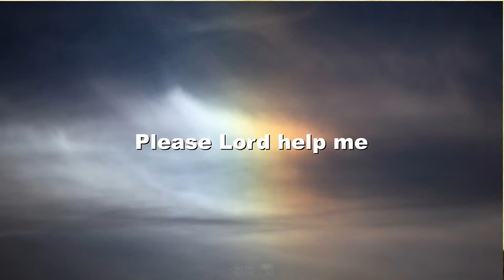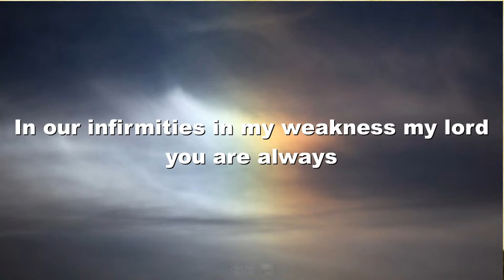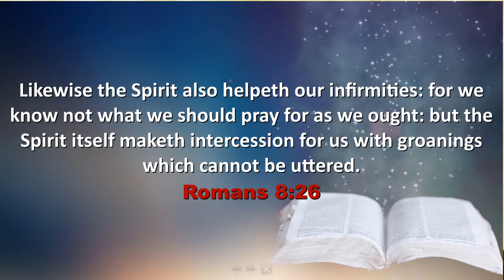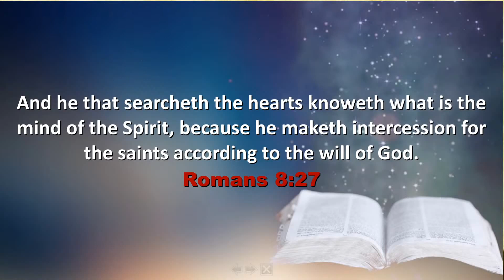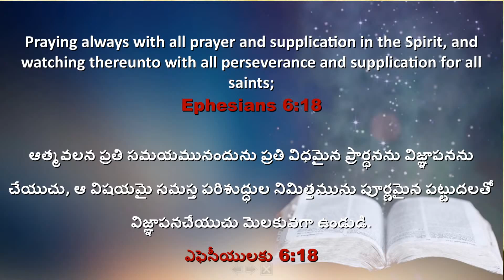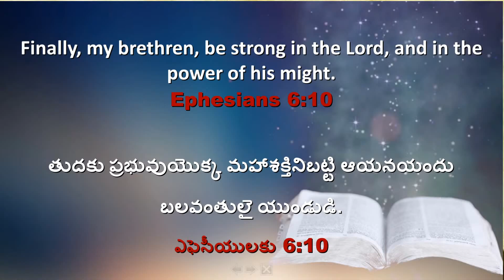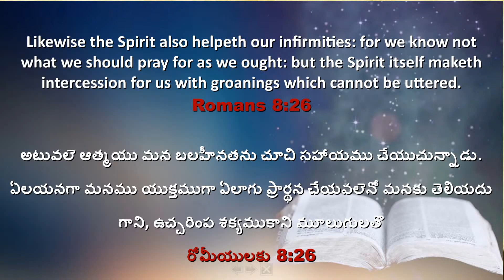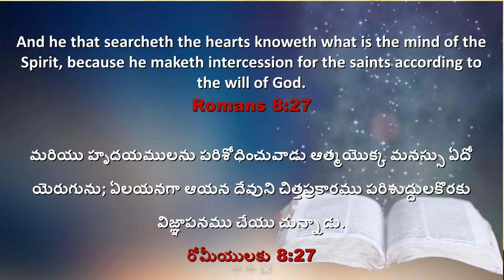Prayer and Intersession | Rev.Dr. Jessie Veena English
The Wall of Fire - In Uncertain Times| English - Friday - 27th November 2020 | Rev.Dr. Joe Madhu & Rev.Dr.Jessie Veena